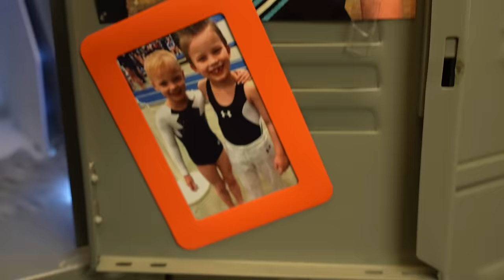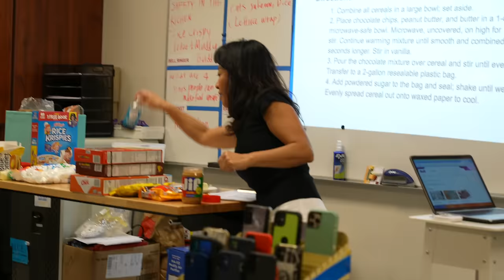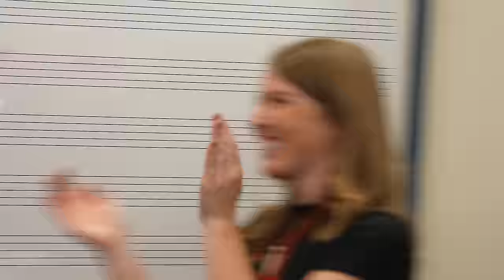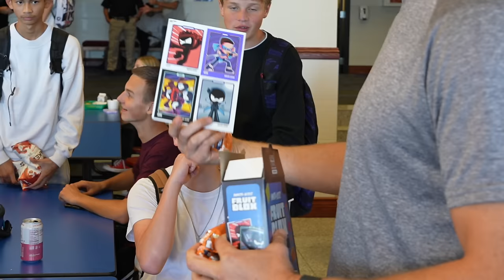Twins First day in Highschool!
Paxton and Payton go to High school for the first time. They have been doing online school for the past few years and now they get to choose which school is best for them. They tryout many fun classes including math science, cheerleading and football.